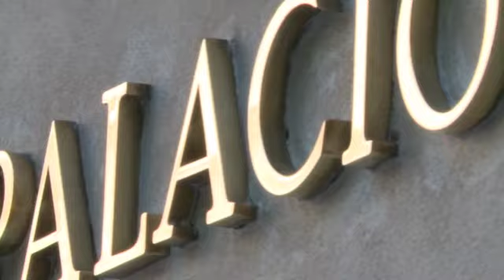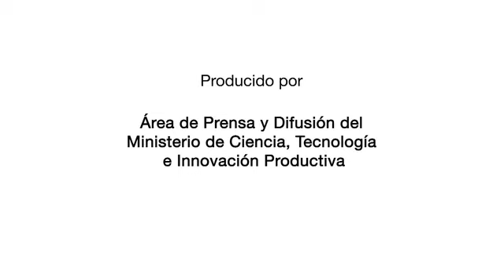Argentina e Italia refuerzan lazos en Ciencia y Tecnología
En el marco de la "II Reunión de la Comisión Económica Bilateral Argentino-Italiana", el ministro de Ciencia, Tecnología e Innovación Productiva, Dr. Lino Barañao, firmó dos acuerdos con Italia para impulsar la cooperación científica y tecnológica con énfasis en el área de diseño industrial.